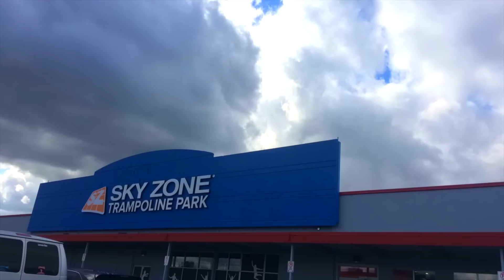KICKED OUT OF SKYZONE!!!! CRAZY TRICKS!!!!